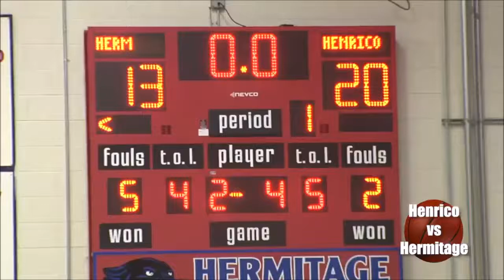December 3, 2021 Henrico @ Hermitage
-This channel is strictly for individual basketball or football games, however full episodes of sportswire are available to watch on the Henrico Schools channel